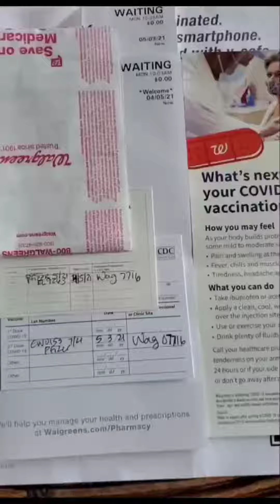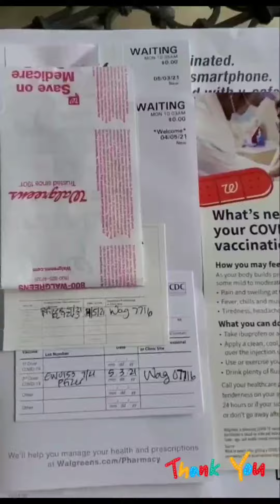I got The Pfizer Covid-19 Vaccine [2nd Dose] เราฉีดไฟเซอร์2 เข็มที่ร้านขายยา [Walgreens]🙂😀😊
Pfizer Vaccine 2nd Dose